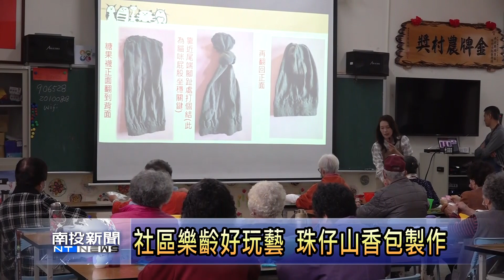埔里珠仔山社區樂齡好玩藝 南投新聞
為了推動社區終身學習，埔里鎮公所舉辦樂齡好玩藝系列活動，這次來到珠仔山社區關懷據點，邀請講師侯祈萱介紹如何利用周遭香草植物，來製作可愛貓咪香包，透過手工藝的製作，讓社區長輩動動手、動動腦，預防長輩失智、失能